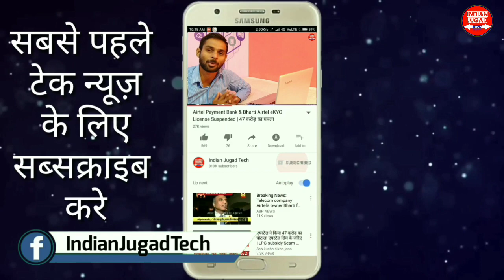Jio Diwali Dhamaka Offer से भी सस्ता पूरे एक साल अनलिमिटेड केवल 1097 में। New Diwali Offer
Jio Phone New Recharge Plan Offer 2018
1.Jio Rs. 49 Plan with 1GB Data ( Unlimited @64kbps Speed) & Unlimited Voice Calls for 28 Days
 2. Jio Rs. 153 Plan with 1.5GB Per Day Data ( Unlimited @64kbps Speed) & Unlimited Voice Calls for 28 Days
1. Jio October RS. 98 New Plan for 28days 2GB High Speed Data 7 Unlimited Data at 64kbps with Unlimited Voice Calls & Jio Apps
2. Jio Rs.149 Recharge Plan with 1.5GB Per Day for 28 Days (42GB)
3. Jio Rs.349 Recharge Plan with 1.5GB Per Day for 70 Days (105GB)
4. Jio Rs.399 Recharge Plan with 1.5GB Per Day for 84 Days (126GB)
5. Jio Rs.449 Recharge Plan with 1.5GB Per Day for 91 Days (136GB)
6.Jio Rs.198 Recharge Plan with 2GB Per Day for 28 Days (56GB)
7. Jio Rs.398 Recharge Plan with 2GB Per Day for 70 Days (140GB)
8. Jio Rs.448 Recharge Plan with 2GB Per Day for 84 Days (168GB)
9. Jio Rs.498 Recharge Plan with 2GB Per Day for 91 Days (182GB)
10. Jio Rs.299 Recharge Plan with 3GB Per Day for 28 Days (84GB)
11.  Jio Rs.509 Recharge Plan with 4GB Per Day for 28 Days (112GB)
12.  Jio Rs.799 Recharge Plan with 5GB Per Day for 28 Days (140GB)